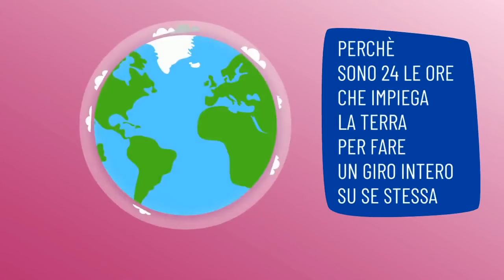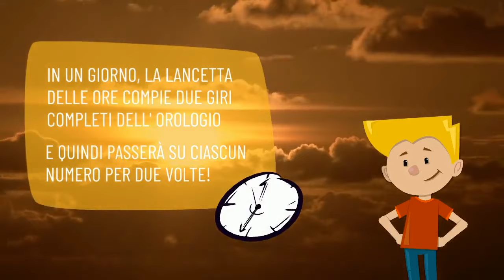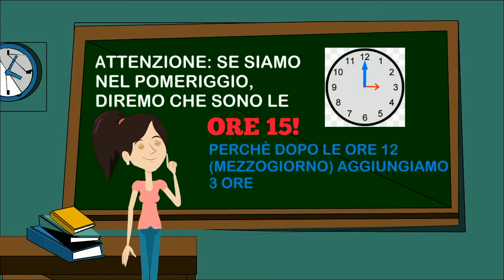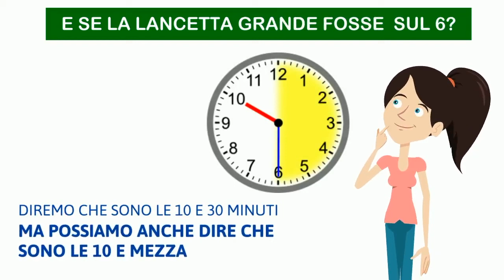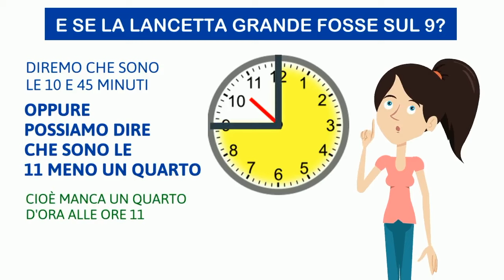Ciao bambini - Impariamo a leggere l'orologio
La scansione del tempo giornaliero. Primo semplice approccio alla lettura dell'orologio.